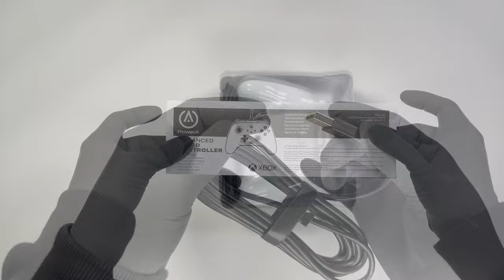Unboxing Power A Enhanced Controller For Xbox series X|S - New Colors 2021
Unboxing Power A enhanced Wired Controller For Xbox Series X|S New Colors Royal purple & Green 2021.